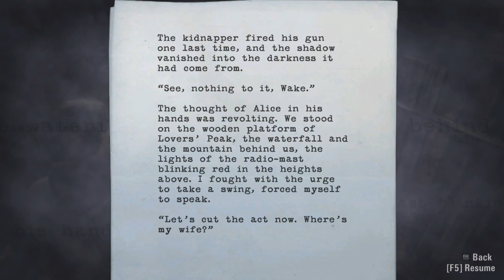Let's Play Alan Wake with Nalif - Part 11 - Barry! I'm Stuck!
Normal Difficulty

Alan Wake is a third-person shooter psychological thriller action game developed by Remedy Entertainment and published by Microsoft Game Studios. It was released for the Xbox 360 and Microsoft Windows. The story follows bestselling thriller novelist Alan Wake, as he tries to uncover the mystery behind his wife's disappearance during a vacation in the small (fictional) town of Bright Falls, Washington, all while experiencing events from the plot in his latest novel, which he cannot remember writing, coming to life.